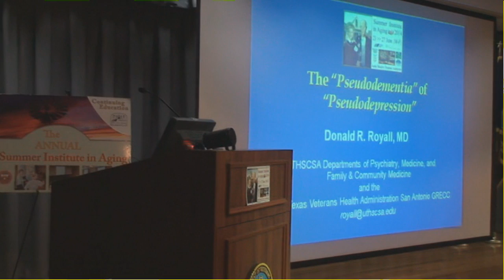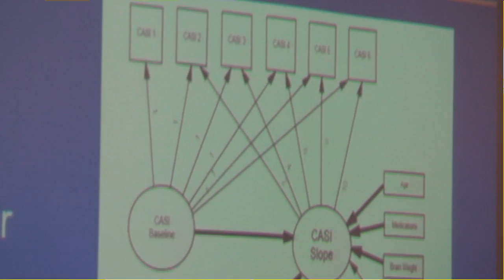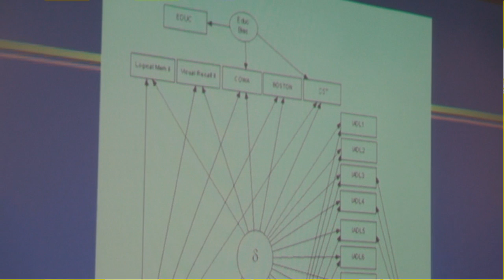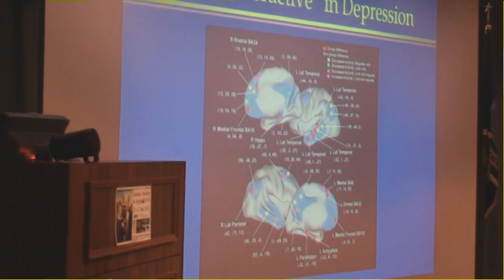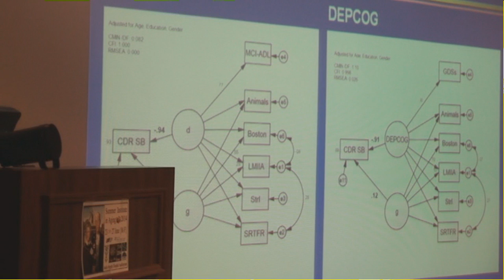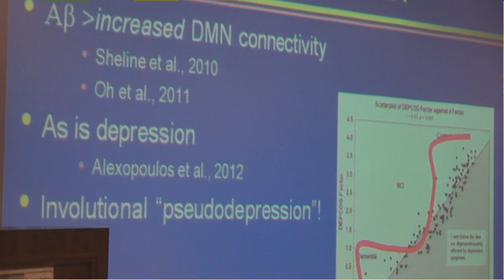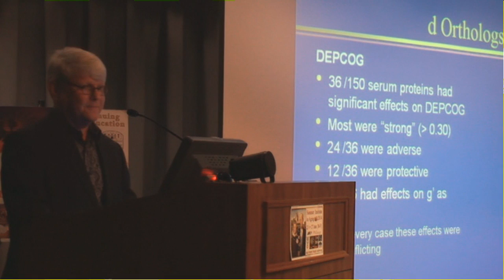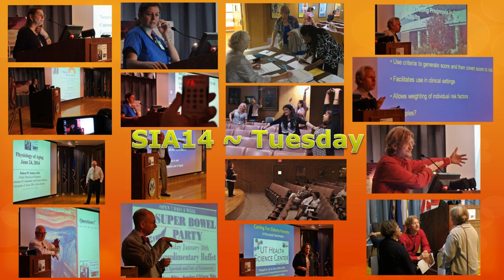SA STGEC ~ SIA14: Pseudo Dementias (2014)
San Antonio/June, 2014 - Summer Institute in Aging: Geriatric Psychiatrist & Clinical Professor Donald R. Royall, MD on "Pseudo Dementias ~ The PseudoDementia of PseudoDepression" for the South Texas Geriatric Education Center (STGEC) in San Antonio, TX, USA.

For even more geriatric education from dementia & pharmacy to caregiving & diabetes, surf THIS continuing education channel.
Continuing education enduring materials financed by a federal grant to the GECs from the Obama Administration's HHS~HRSA.
Policies & procedures 'age' like the rest of us so it behooves you to consult your very own medical providers for actionable intel.

(The views, opinions, or conclusions expressed in this original opus are not given nor endorsed by any city, county, state or federal institution or authority--profit or non-profit.)